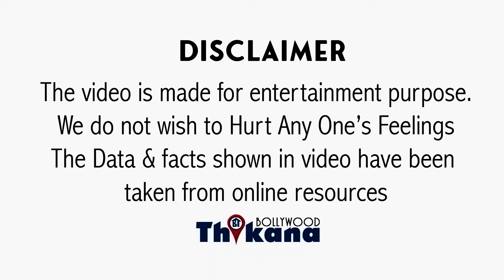BIG News | सिर्फ 1000 Followers के बदले Actress का नंगा Video डाल दिया Online